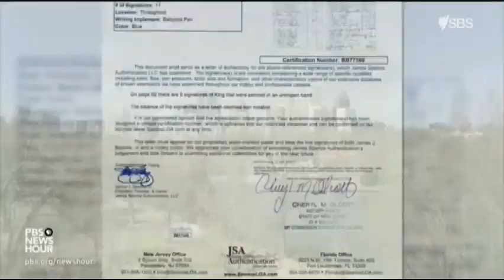Discovered History US 26 February 2021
Discovered History US